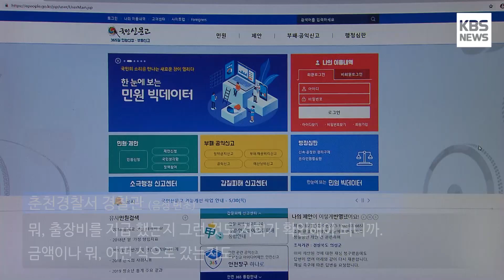[KBS뉴스춘천] 춘천시 공무원 출장비 부당 수령 여부 내사